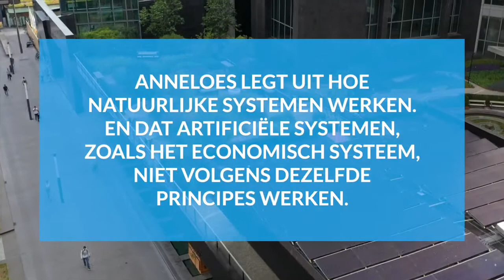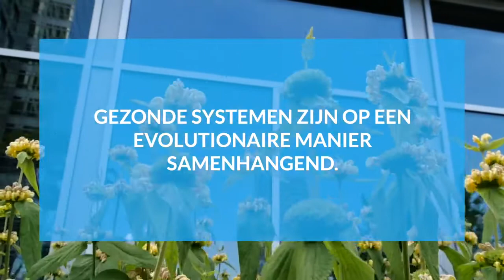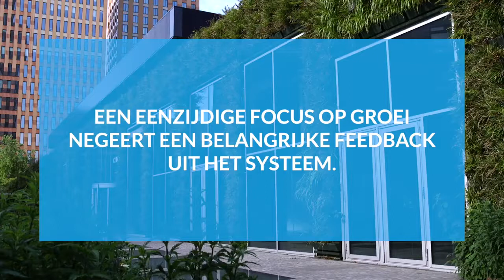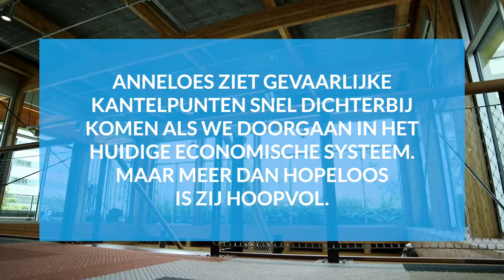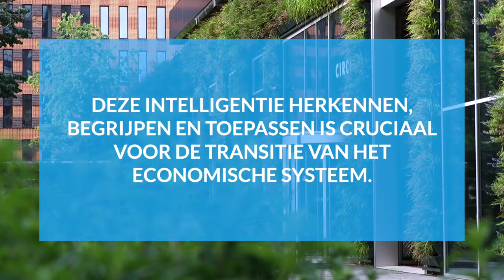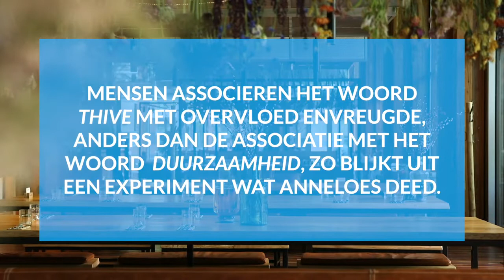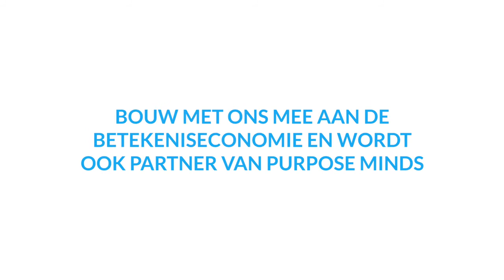Understanding Economies as Living Systems with Anneloes Smitsman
Anneloes Smitsman explains in this lecture for PurposeMinds about the informational dynamics of living systems, and how to apply this to the redesign and transformation of our economic and governance systems. She invites us to shift our perspectives and understanding of the nature of reality by becoming aware how we each are a living system, and the fundamental unity and wholeness of life.

Dr. Anneloes Smitsman, Ph.D. is a futurist and evolutionary systems scientist and the Founder of EARTHwise Centre.